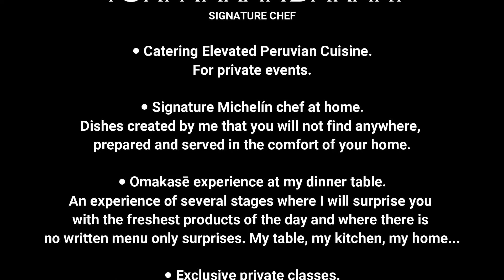Ají de Gallina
Pechugas de pollo tiernas en una rica crema de ají amarillo confitado, sagrada trinidad Peruana, pecanas, papas sancochadas y arroz blanco criollo.